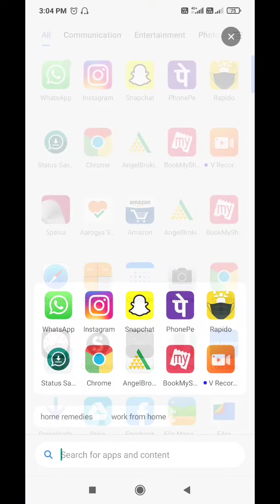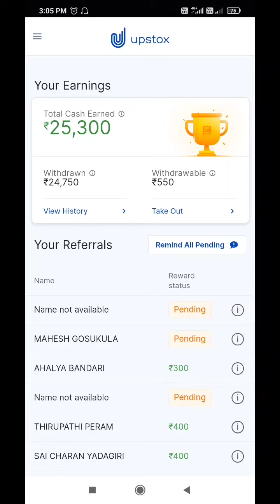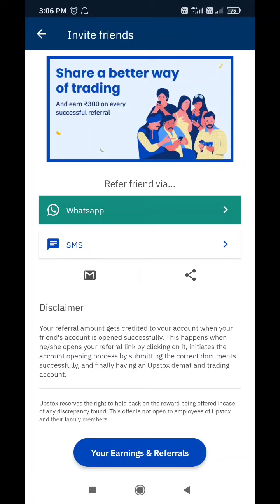Hi i earned 25000 by referring the application ignore my bad voice